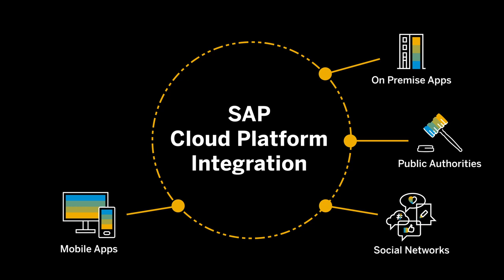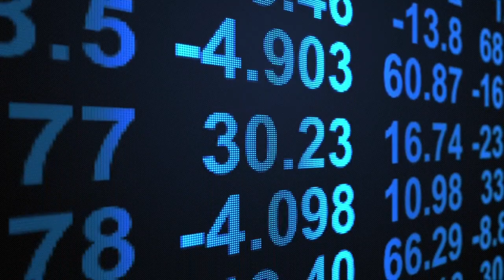Move Your ERP to the Cloud with Us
Norbert Rotter, CEO of NTT DATA Business Solutions (formerly itelligence), speaks about how an increased understanding of cloud has helped our customers prepare for ERP in the cloud and the digital transformation. The stable nature of SAP cloud products has created positive feedback from NTT DATA Business Solutions customers as they continue to gain experience with the technology.
At NTT DATA Business Solutions, we focus on SAP solutions to create value for our clients all around the world. Find out how our cloud computing and managed cloud services based on SAP solutions accelerate processes, increase transparency, and improve your business’ performance
☝ Since April 1, 2021 we've been operating under the name of NTT DATA Business Solutions formerly known as itelligence.